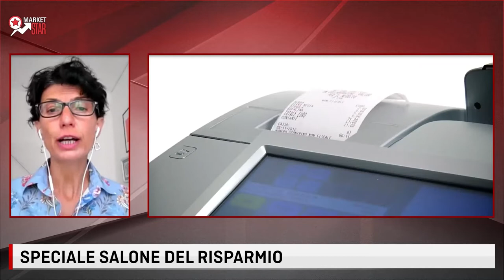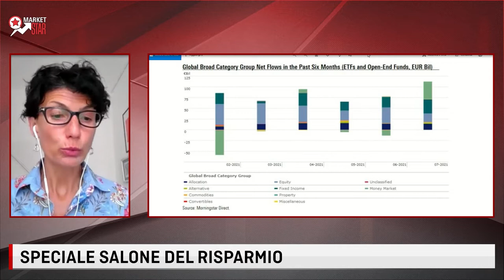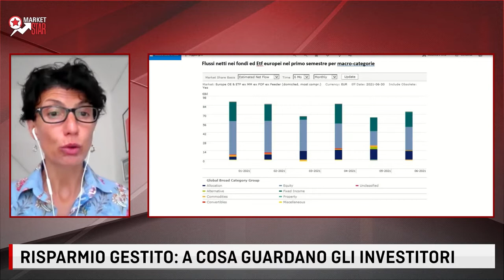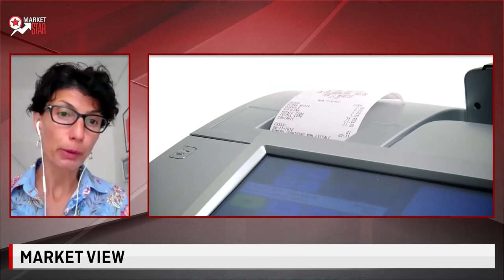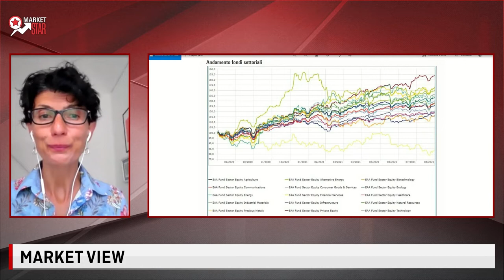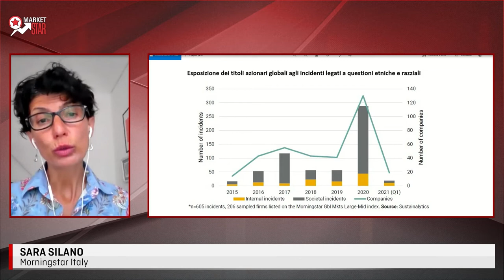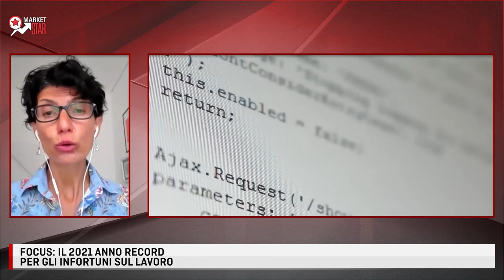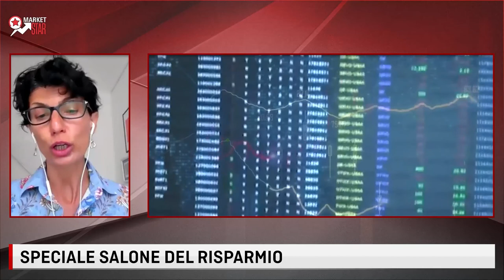SPECIALE SALONE DEL RISPARMIO